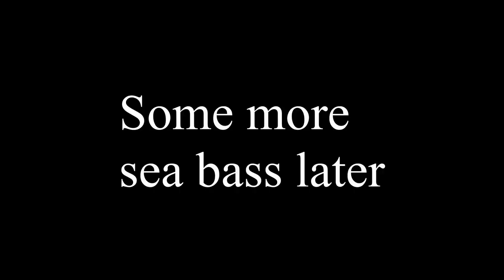The Bass of the Sea (Long Beach Island. Ep 1)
Fishing underneath a bridge trying to catch many species